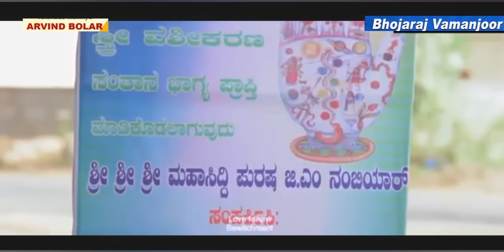Tulu comedy Aravind Bolaar &Bojaraj Vamanjooru super hit movie comedy -sean Part 01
kannadamovies Aravind Bolaar &Bojaraj Vamanjooru super hit movie comedy -sean Part 01-Dairected by Ramjo nayak Puthvi ambaar